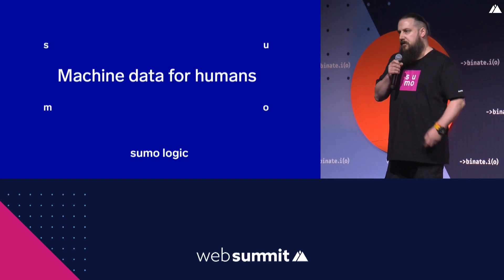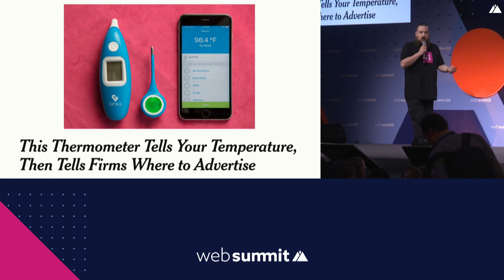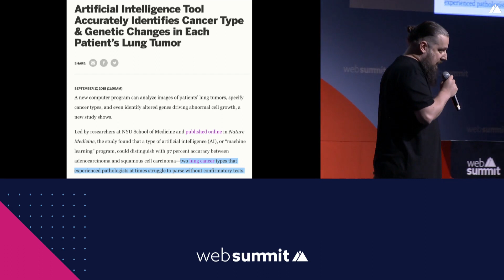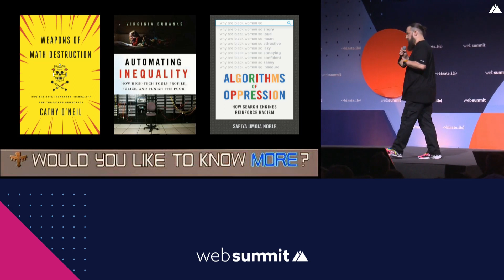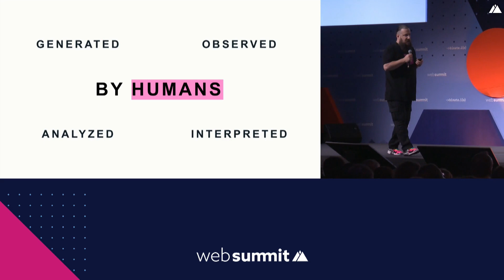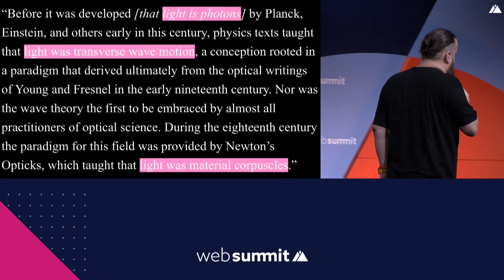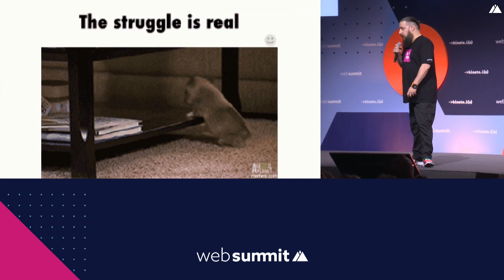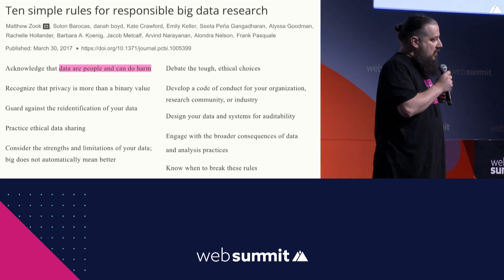How to measure our morals: Analog thinking in a digital world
Machines and programs provide us with data at a speed and capacity that’s far beyond that of humans, but can it always be trusted to provide us with an unbiased, objective report of given situation? Does data reveal an objective truth of a situation, or the truth of who we truly are through bias or prejudice? Christian Beedgen reveals all.